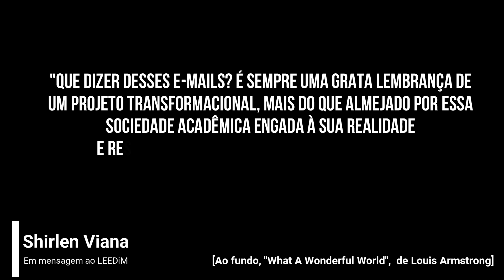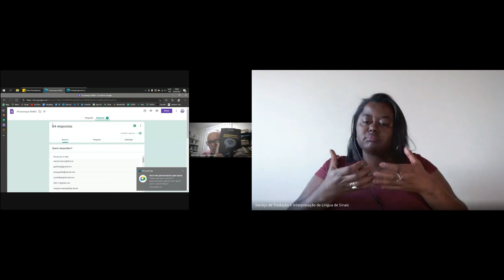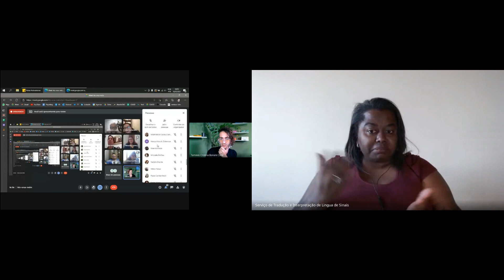I ESAED3 - Narrativas de vida e Direitos linguísticos: questões discursivas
O terceiro encontro da primeira Escola Solidária de Altos Estudos do Discurso contou com apresentações de Fernanda Castelano Rodrigues (UFSCar–DL) e Ida Lúcia Machado (FALE-UFMG/CNPq), com mediação da Renata Carreo (PD-UNICAMP). Eesse encontro aconteceu no dia 16 de julho de 2021 via Google Meet.

O evento, que já arrecadou mais de R$14.000,00 para o programa de Captação de Recursos para Investimento em Equidade (CRIE), da Universidade Federal de São Carlos, é uma iniciativa do Laboratório de Estudos Epistemológicos e de Discursividades Multimodais (LEEDiM/UFSCar) frente aos inúmeros cortes de verbas para a universidade.

Gostou dessa aula? Por trás [ou dentro, se preferir], tem o trabalho incrível do Serviço de Tradução e Interpretação de Língua Brasileira de Sinais e Língua Portuguesa, da UFSCar, o SeTILS, bem como a linda capa desse vídeo, feita pela Emely Larissa, do LEEDiM. A edição do vídeo foi por conta do Lauro Damasceno, também do grupo.